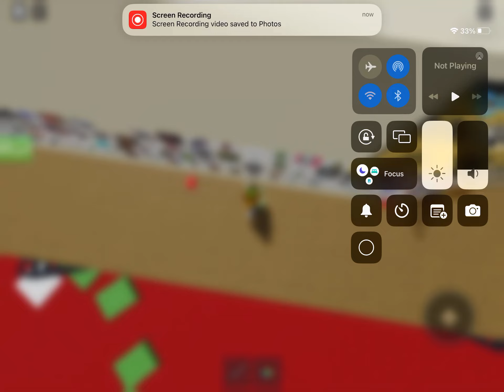yeah boo ee e e e but with the oof sounds included